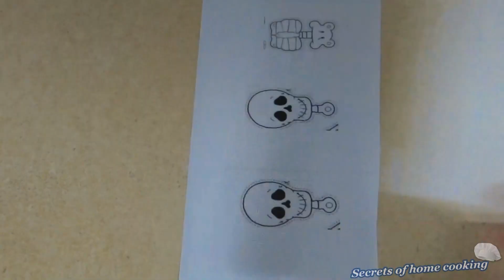Halloween Chocolate Cake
This cake is always really easy to make and so easy to decorate too!
___________↓↓↓↓↓↓ CLICK FOR RECIPE ↓↓↓↓↓↓↓↓ ______________

0:14 Ingredients for chocolate cake:

1 cup (135g) all purpose flour
½ cup (50 g) cocoa powder
1 tsp. (8g) baking soda
1 tsp. (5g) salt
2 eggs room temperature
1 cup (190g) granulated sugar
¼ cup (56g) vegetable oil
½ cup (120 ml) buttermilk
½ cup (120 ml) strong hot coffee

2:14 Ingredients for buttercream frosting:

1 cup (200g) unsalted butter, room temperature
1 cup (200g) reduced fat sour cream, room temperature
1 cup (120g) sugar powder
1 tbsp. (10g) cocoa powder
1/3 cup (30g) dark chocolate, melt

5:36 Ingredients for decorations:

2 cup (180g) dark chocolate, melt
1/3 cup (30g) white chocolate, melt